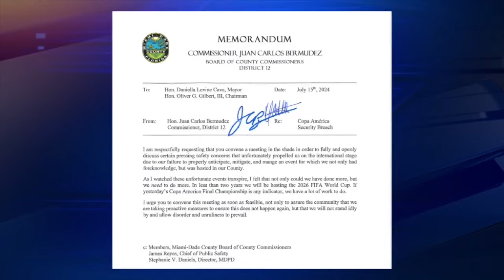Colombia’s soccer federation president and son among 27 arrested in chaos at Copa America final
Colombia’s soccer federation president and his son were among 27 people arrested during the crowd control issues that broke out Sunday at the Copa America final between Argentina and Colombia, police said Monday.